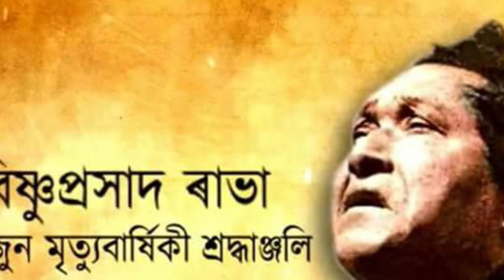কলাগুৰু বিষ্ণুপ্ৰসাদ ৰাভা দেৱৰ কবিতা দুখীয়াৰ কলিজা//Assamese poem recitation//দুখীয়াৰ কলিজা//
Assamese poem